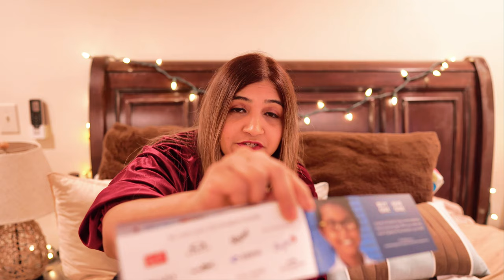2021|Eyeglasses Unboxing |Review|Versace | Michael Kors |Dolce and Gabbana| Frames Direct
I am sharing with all as I didn't see many frames of direct reviews anywhere. My first attempt to do product review, in case i missed anything, please do write it in the comments and I will be happy to help.

Buying glasses online is quite stressful especially if we have not purchased them from that site online and don't know much about them. I have gone through this 4 years back and ordered from Frames direct and guess what I am hooked up to their site, why, please watch this video. sorry for the long vlog but I wanted to show all that I bought over so many years, so I clubbed in 1 Vlog. I hope this experience will help you make your decisions. Just wanted to share my experience ordering from Frames Direct. Overall pretty happy with the lenses and frames, very nicely made. I would highly recommend them if you understand exactly what glasses you want to order..

Frames are shown:
Versace VE3222B
Dolce & Gabbana DG3308
Michael Kors MK3025
Versace VE3287

SonalFromUSA - An HR professional, Coach, mentor to guide immigrants, aspiring students

Weekend ka Var Recipe: USLifestyle- Weekend ka Var-Recipe Special With SonalFromUSA